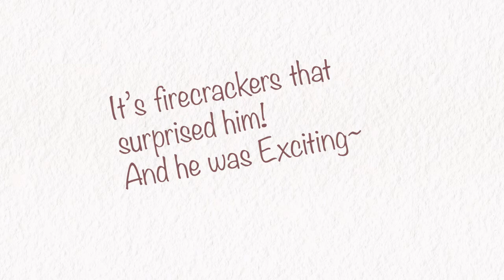Grandma's pup doggy looking surprise but was exciting~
Grandma's pup looks surprise every time he see or hear something. That cute and funny reaction~